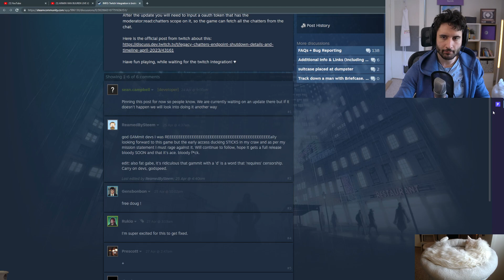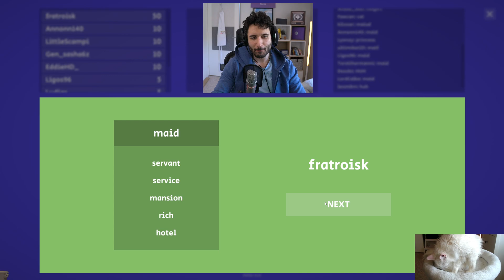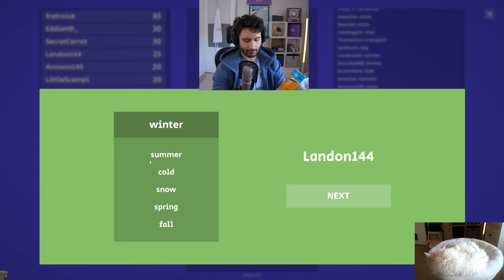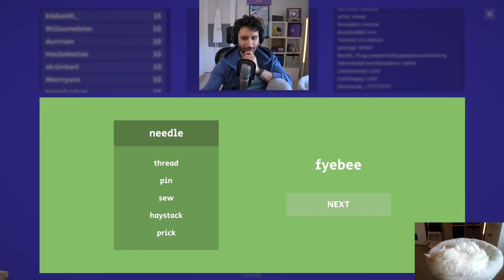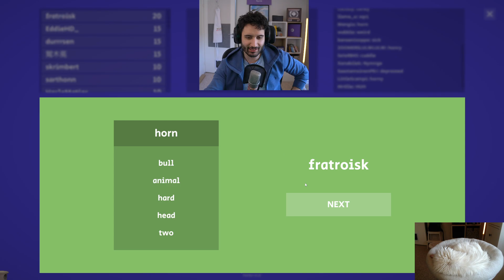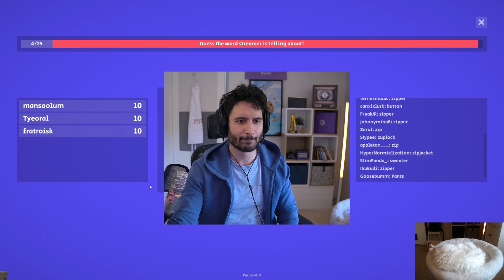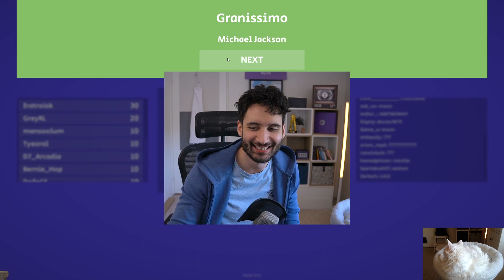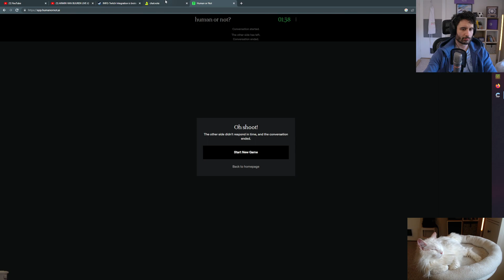Nymn plays Parlor 4/28/2023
VOD TITLE: FRIDAYS WITH NYMN!! SHOW&TELL TODAY!! HAVE A GREAT WEEKEND 3 | !pobox !twitter